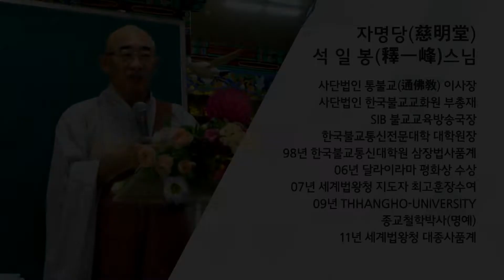법구경 제125회... 제29 광연품(廣衍品) 11~12장... 남에게 바랄 것이 없느니라...